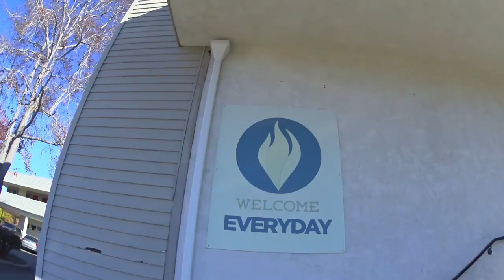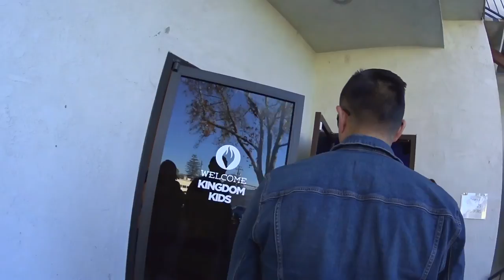Attacked By A Millipede?! // Vlog 3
These vlogs are for our friends and family to be able to see what Adam and I are up to in San Luis Obispo, while we plant Active Church! (: